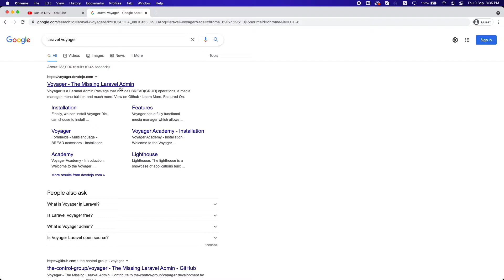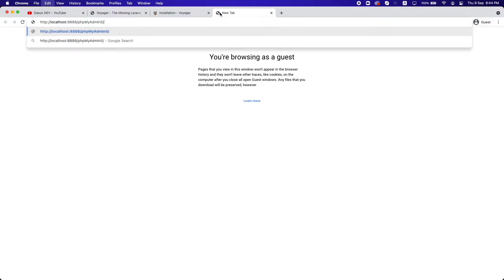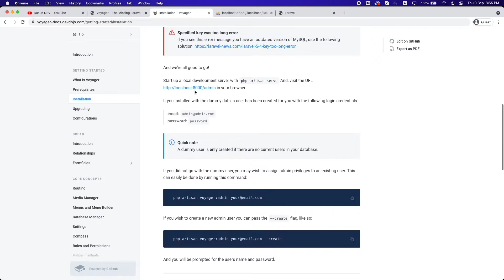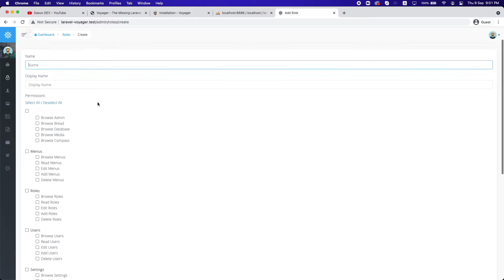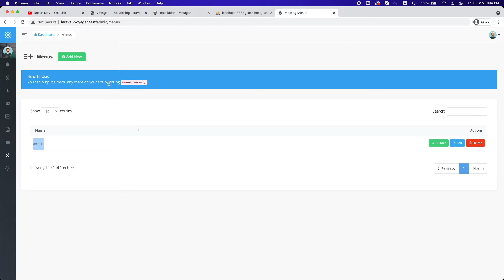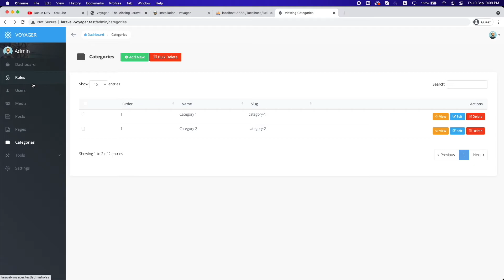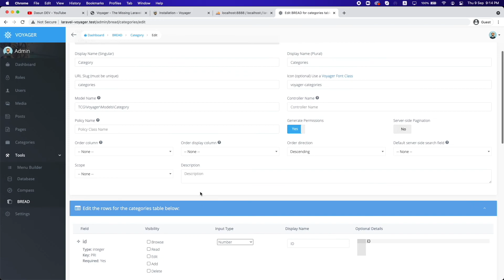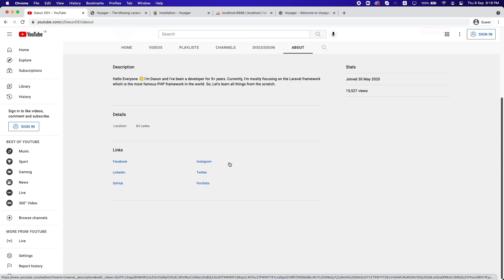Laravel Voyager Sinhala - The Missing Laravel Admin 🤫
Hello Everyone,
In this video, I will introduce you laravel voyager which is very useful for you to develop admin panels for your laravel projects.